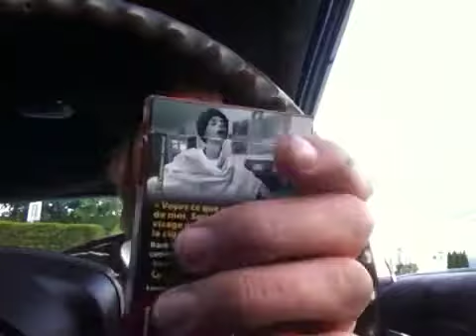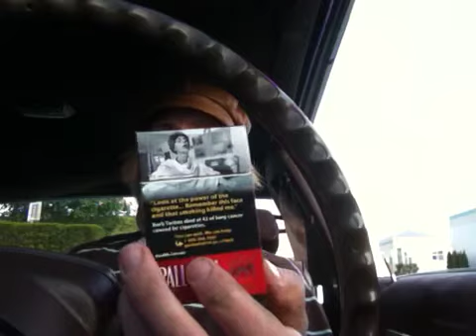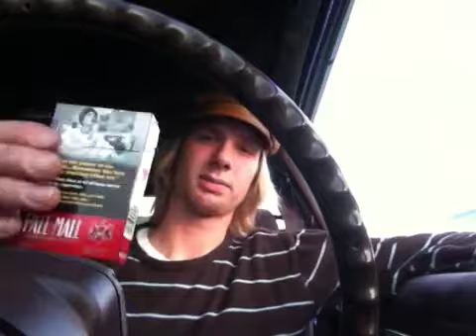Pall Mall Red Review (Canada)